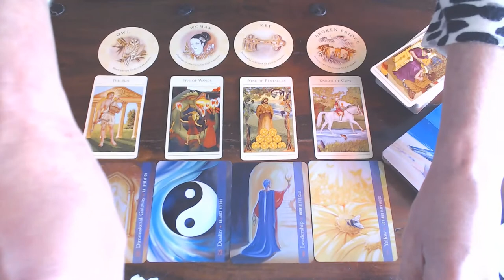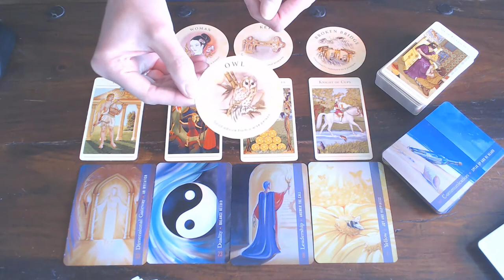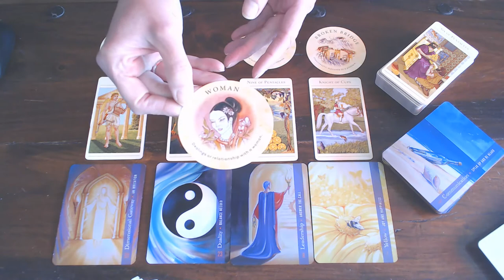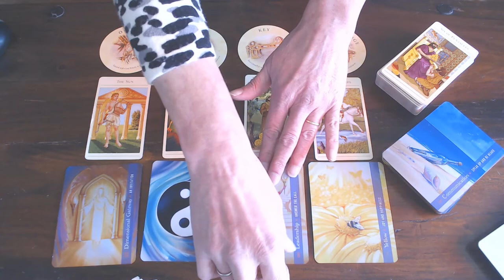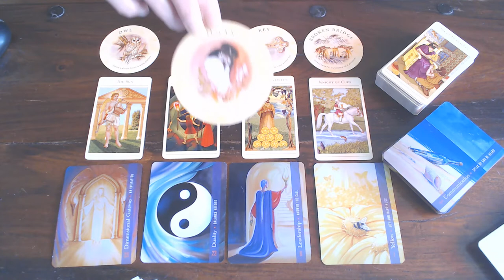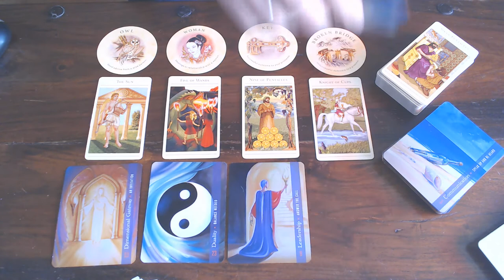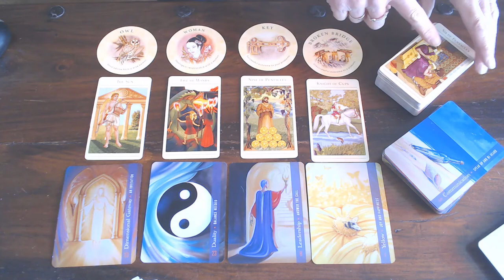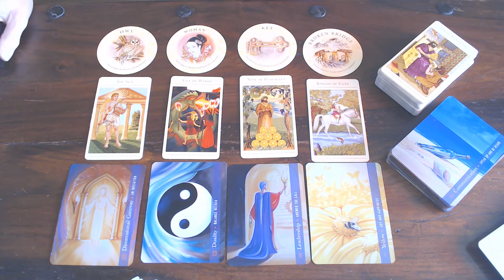CANCER YOUR WEEKLY VLOG 27TH TILL 3RD OF MAY 2020/SPEAK YOUR TRUTH & BE HEARD!LEARN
TO SAY NO!!